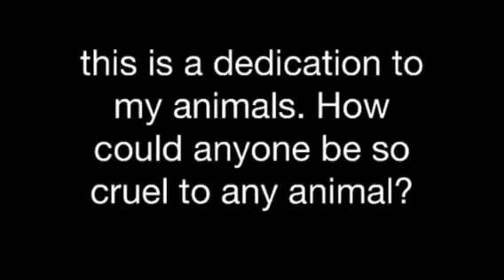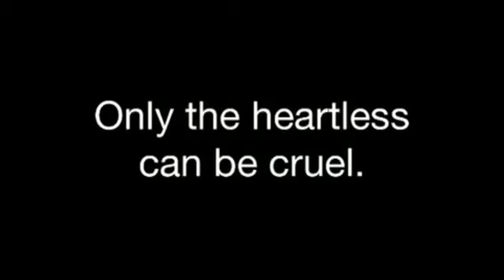My dedication to my animals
Animal cruelty no animal deserves to be tortured I can't even explain what I would do to someone if I saw that sort of shit. Animal cruelty 0% tollarence from me.